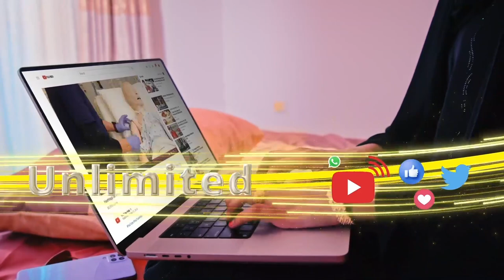Khudbadii Madaxweynaha Somaliland ka jeediyey shirka Golaha Dhexe ee Xisbiga Kulmiye